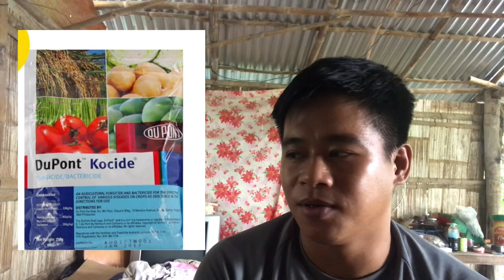Anu-Ano ang mga Fungicides na Epektibong Gamitin Laban sa Sakit ng Ating mga Pananim?// Alternation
Hindi po ako nagpo-promote ng mga nasabi kong produkto.
Lahat po ay pawang mga nasubukan, at nalaman mula sa mga nasabi ng ekspertong mga tao ang mga nasabing FUNGICIDES.